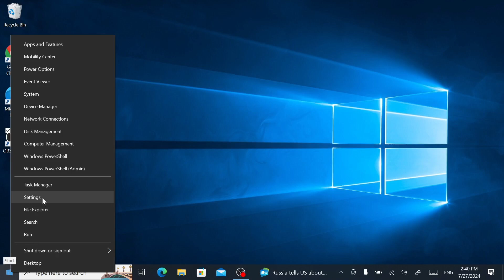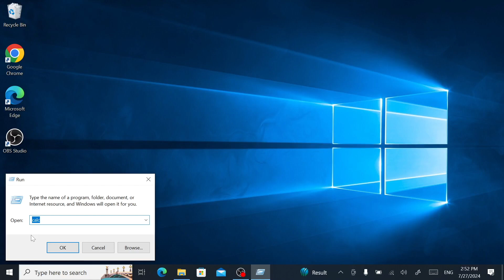Operation Did Not Complete Successfully Because the File Contains a Virus | Windows 11 & 10 Fix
Commands to fix issue:
sfc /SCANFILE=c:\windows\explorer.exe
sfc /SCANFILE=c:\Windows\SysWow64\explorer.exe

Encountering the frustrating error message "Operation Did Not Complete Successfully Because the File Contains a Virus" on your Windows 11 system? This video provides valuable insights on troubleshooting this issue, including tips on handling potentially unwanted software, disabling Windows Defender Antivirus, and optimizing your system's security through the Security Center. Stay informed on how to address unwanted software and enhance your system's protection. Watch now to resolve this common error on both Windows 11 and Windows 10 platforms.

Intro - 0:00 - 0:11
Method 1 - 0:11 - 0:50
Method 2 - 0:50 - 0:57
Method 3 - 0:57 - 2:02
Outro - 2:02 - 2:19